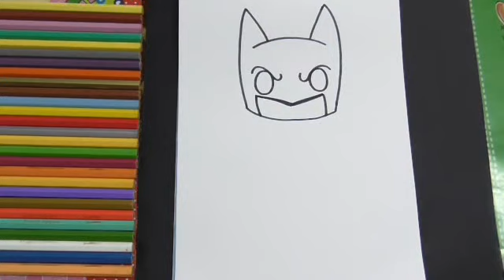تعليم الرسم للاطفال | رسم بات مان كيوت للاطفال | batman